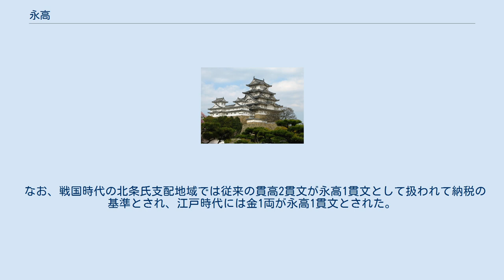永高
永高（えいだか）は、日本の戦国時代以後に東国を中心として行われた貫高制における慣例で、田畑に課せられる年貢の基準となる高（貫高）を永楽銭にて見積・表示を行う方法。
永積（えいづもり/えいづみ）・永盛（えいもり）・永別（えいべつ）などの別名がある。
 東国では永楽銭が精銭とみなされ、特に結城氏（弘治2年（1556年））や北条氏（永禄7年（1564年））の領国では永楽銭が領内の公式の貨幣とされ、年貢の上納も永楽銭による銭納を原則としたため、永楽銭による価値表示が土地を含めた富の基準とされていた。
徳川氏でも小田原征伐以前に永高を採用していたことが知られているものの、江戸幕府成立後の慶長13年（1608年）永楽銭の流通を禁止する政策と取ったが、価値表示としての永高はその後も根強く残り、江戸時代を通じて関東地方を中心とした畑作地域での畑永法などに名残を残した。
 なお、戦国時代の北条氏支配地域では従来の貫高2貫文が永高1貫文として扱われて納税の基準とされ、江戸時代には金1両が永高1貫文とされた。
また、永高と石高の関係は時期によって異なるものの、江戸時代中期以後は一石替（石高1石＝永高1貫文）に固定された。